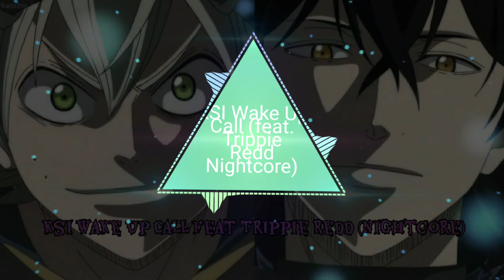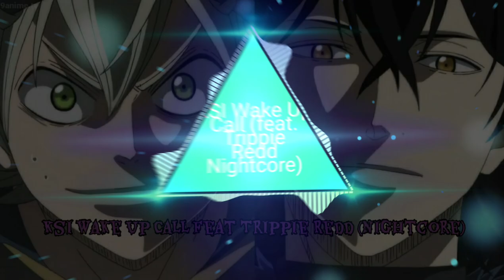KSI Wake Up Call (Ft. Trippie Redd) (Nightcore)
This is firr and i like both ksi and trippie oH dArn